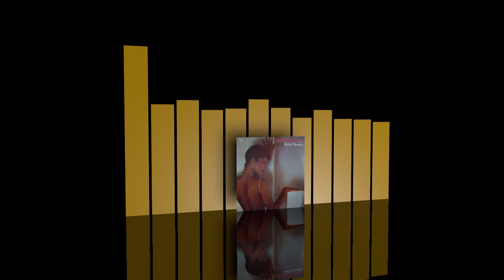Bobby Thurston - You got what it takes - Instrumental